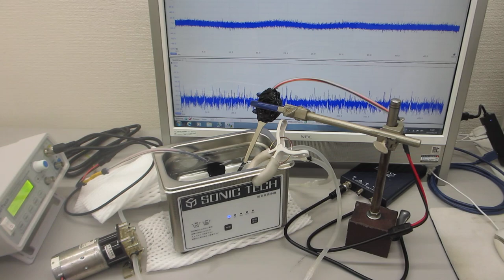超音波洗浄器実験ーーウルトラファインバブルとメガヘルツの音響流制御技術ーー（超音波システム研究所）